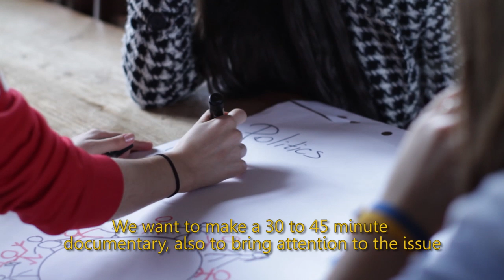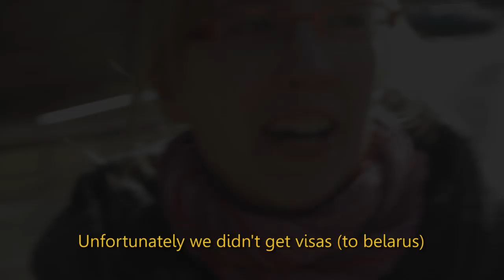Speak Up 4 Human Rights - Crowdfunding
We need your support | Wir brauchen Eure Unterstützung

Hier könnt ihr uns finanziell unterstützen:
(Die Registrierung nimmt nur ein paar Klicks in Anspruch)

(registrating just takes a few clicks)

Kurzbeschreibung

"Speak up for Human Rights" bringt 30 junge Erwachsene aus Deutschland, der Ukraine und Belarus zusammen, um sich in drei Workshopwochen intensiv mit der Menschenrechtssituation im Allgemeinen, wie in ihren Ländern auseinandersetzen. Ziel ist die Umsetzung mehrerer Kampagnen - das ist nicht ungefährlich. Umso wichtiger ist es, die Teilnehmer dokumentarisch zu begleiten, um dem Geschehen eine Transparenz zu geben und ihnen Gehör zu verschaffen. Aktuelle Entwicklungen gibt es im Startnext-Blog.

Worum geht es in diesem Projekt?

Anfang des Jahres traten wir mit der Initiative Mittel- und Osteuropa wegen ihres Projekt „Speak up for Human Rights! Use New Media!" in Kontakt. In drei separaten Workshopwochen (Zeitraum Januar-Mai 2012) setzen sie sich mit 30 jungen Erwachsenen aus Belarus, Deutschland und der Ukraine mit Menschenrechten auseinander. Um eine gemeinsame Grundlage zu schaffen werden Geschichte und Gegenwart der Menschenrechtslage sowie Wege der Verbreitung vermittelt, unter der Zuhilfenahme der neuen Medien.

Die Zusammenführung dieser jungen politisch interessierten Menschen, die der gleichen Generationen entstammen, dabei ganz unterschiedliche politische sowie kulturelle Hintergründe haben, steht genau so im Vordergrund wie die Realisierung von Menschenrechtskampagnen in den letzten Seminaren.

Nachdem die erste Workshopwoche im Januar in Berlin erfolgreich verlief, war geplant, im März nach Belarus zu fahren. Da die belarussiche Botschaft uns die Einreise verweigert hat, werden die dort geplanten Seminare zusätzlich in der Ukraine stattfinden.

Nach Ende des Projektes soll ein 30-45 minütiger Dokumentarfilm entstehen, der den Projektverlauf dokumentiert, dieser Generation ein Gesicht gibt und zeigt unter welchen Umständen sie in Zentral- und Osteuropa lebt, diskutiert und welche Begrenzungen sie umgibt.

Mehr Informationen über die Ziele; wer hinter dem Projekt steht; was mit dem Geld bei erfolgreicher Finanzierung passiert und warum man dieses Projekt unterstützen sollte findet ihr unter: